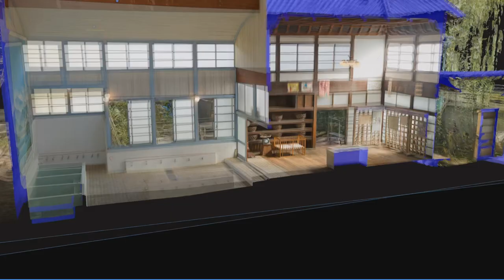The Making of 3D Kodakara-yu／3D子宝湯メイキング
江戸東京たてもの園に収蔵されている銭湯「子宝湯」を3Dスキャン。メタバースならぬ、Meta Bathとしてオンライン上に誕生しました。スクロールをすれば、もう二度と浸かれない昭和の銭湯が目の前に広がります。

Meta Bath～デジタルで見る東京型銭湯～
2024年11月26日（火）まで公開中

A 3D version of the _Kodakara-yu_ public bathhouse, which is located on the grounds of the Edo-Tokyo Open Air Architectural Museum, was born online as Meta Bath (not the metaverse!). As you scroll, you'll take the plunge into this bathhouse where no one can ever bathe again.

Meta Bath ~A digital view of a Tokyo-style bathhouse ~
Open until November 26 (Tue.), 2024.